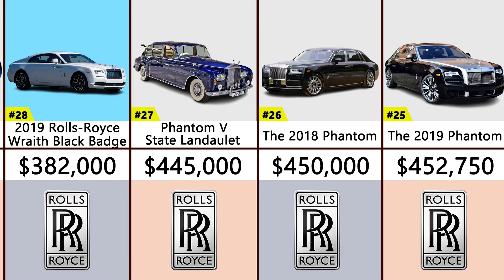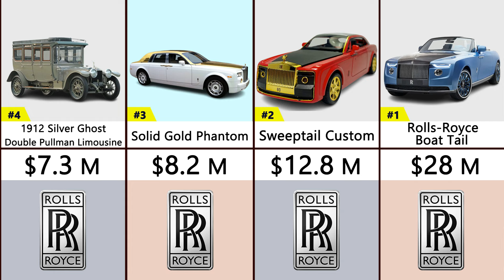Most Expensive Rolls-Royce Cars 2022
Evolution Of Most Expensive Rolls-Royce Cars 2022

The main steps how I made this video:
Firstly I came up with the topic. Then I got data from data and community sources. Found all necessary free images, cut out them using photoshop and removed backgrond. Animated the video and made render using PowerPoint. I did Video edition using Movavi Video Editor. Voiceover for the video was made by myself using my mobile phone Samsung Galaxy A51's voice recorder with lapel microphone BOYA.